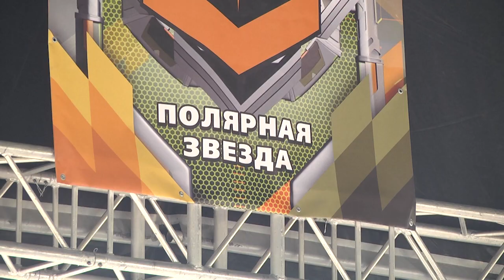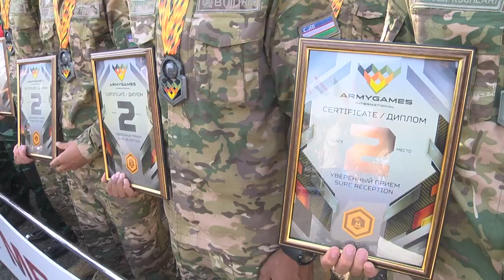2022-08-26 г. Брест. Торжественная церемония закрытия «АрМИ-2022». Новости на Буг-ТВ.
Армейские международные игры 2022 года проходят с 13 по 27 августа. Все 14 дней идет активная борьба. Всего в соревнованиях приняли участие 26 команд из 15 стран. Сегодня на полигоне Брестский торжественно закрыли три конкурса АрМИ-2022. В ходе торжественной церемонии состоялось награждение победителей и призеров конкурсов в общих зачетах и в личных номинациях.   По итогам соревнований сборная Вооруженных Сил Беларуси заняла первое место.